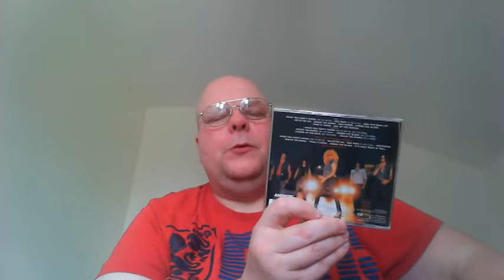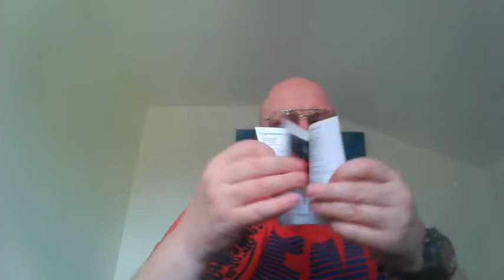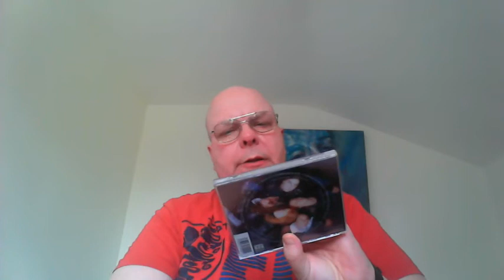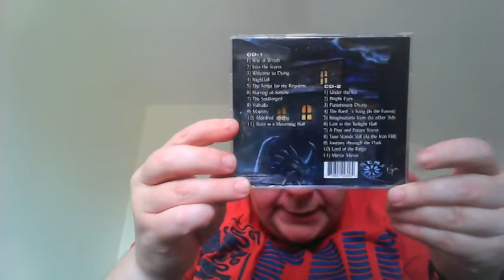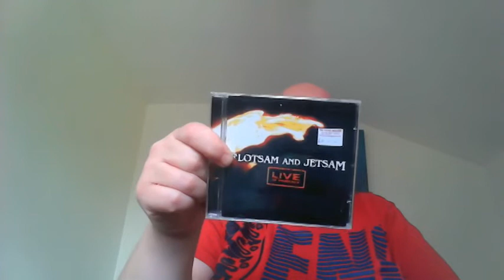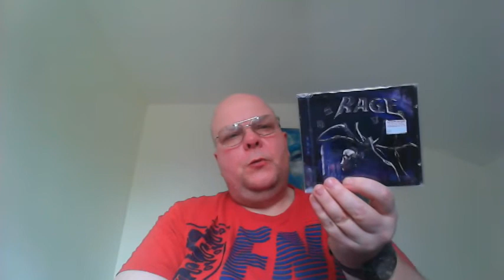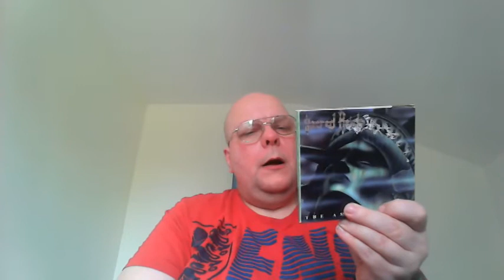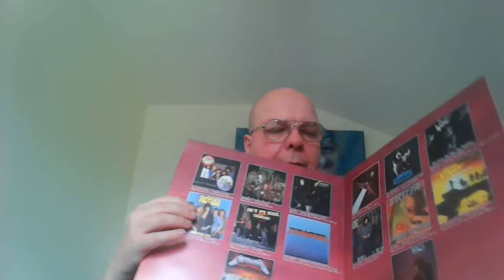FOOD FOR METAL HEADS # 15 FROM READING WITH LOVE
More CD's I purchased from my home city in the UK.